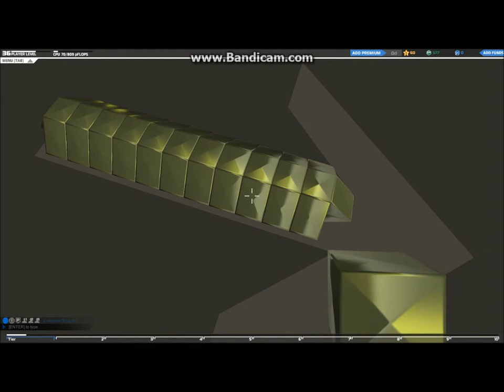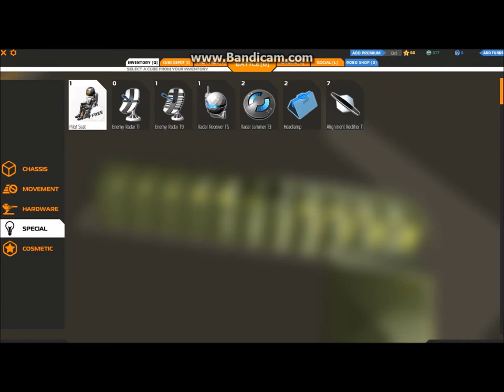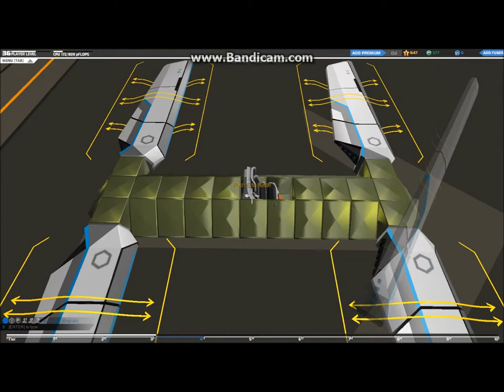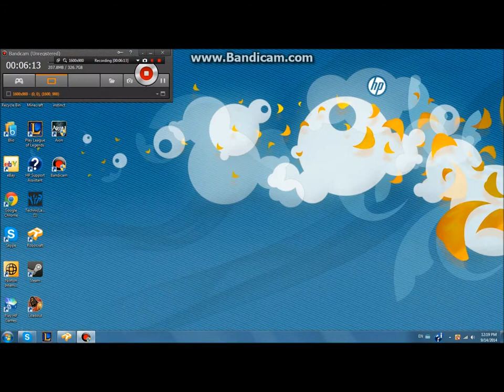Robocraft Flyer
Amazing tier 5 flier plasma bomber its a very stable flyer